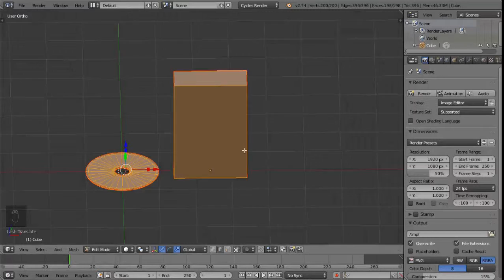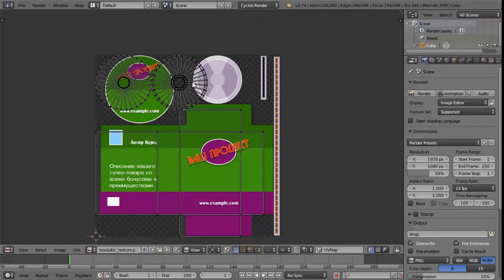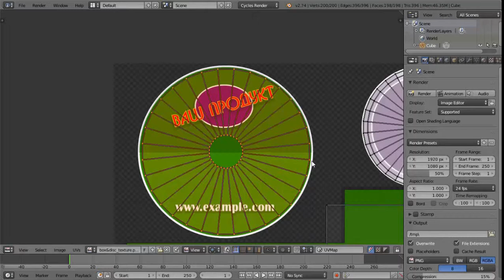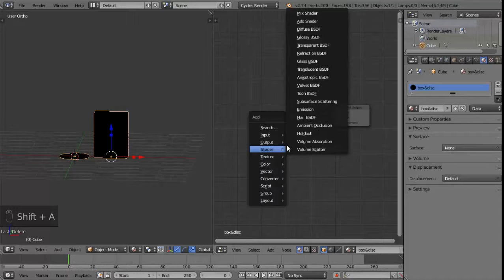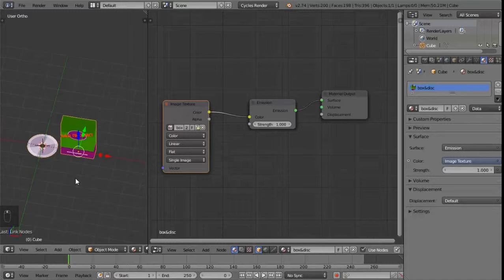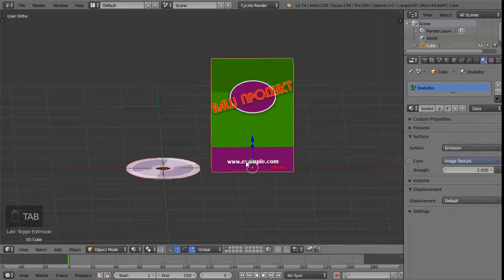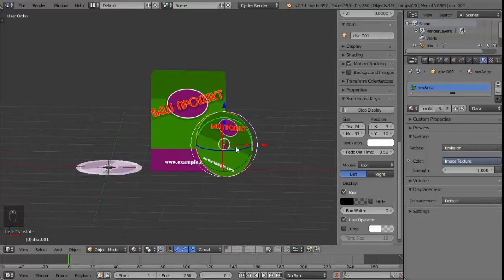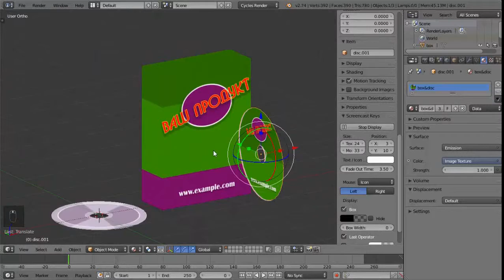Продающее Видео. Применяем текстуру к объекту - урок 10[Блок 5]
Продающее видео уже не за горами. Много мы уже потратили времени на изучение визуальных эффектов, вот сегодня заканчиваем делать одни из объектов то-есть диск и коробку. Эти объекты мы уже можем использовать. Делая анимация диск и коробку уже можно вставить в продающее видео, и получить результаты.

Но давайте не будем торопиться! Ведь мы хотим создать качественное продающее видео, а не какое-то второстепенное, не заслуживающее внимание анимационное “нечто”. Так что давайте запасемся терпением. Ведь пятый блок полностью посвящен созданию объектов, которые мы в дальнейшем будем использовать. Ведь чем больше у нас практики тем качественнее будет работа в дальнейшем.

Ведь продумывая продающее видео для своего товара и услуги, вы сможете вспомнить “о, а я это уже делал!” в практической части тренинга. И потратить больше усилий на те фрагменты анимации, которые более сложны. И как следствие ваша работа ускоряется в разы!

А все потому, что вы качественно проходили обучение по данному курсу. Урок за уроком повторяя все действия. И как следствие огромный багаж навыков помогающий делать продающее видео с необычайной скорость. И что самое главное качество будет тоже расти. ведь чем больше практики и технических навыков тем больше времени вы уделяете творчеству. Ведь все остальное вы делаете на автомате.

И тогда вам в голову придет лишь одно - благодарность за курс “продающее видео для цифровых товаров: технические секреты и фишки”.

Возможно, количество видео у вас будет такое, что вы весь процесс поставите на поток. И таким образом создадите свой маленький, но быстро растущий бизнес. Продающее видео станет вашей работой! Работой, которая приносит неплохой доход. И все потому, что вы набрались терпения и смотрели весь курс от начала и до конца. Повторяя все шаг за шагом.

Теперь когда вам задают вопрос - “Чем ты занимаешься?”, ты с гордостью можешь сказать - “Я делаю продающее видео под заказ!”. И многие, будьте уверены, будут заинтересованно качать головой и просить подробней рассказать о столь интересной работе. И теперь вам выбирать рассказывать об этом самому или отсылать их на мой канал смотреть этот видео курс.

Теперь "продающее видео" для вас не просто слова. Это бизнес, это вдохновение, это способ самовыражения, это совершенно другая, наполненная смыслом жизнь.

Продающее видео...

Спасибо что остаетесь на канале и смотрите видео курс о технической части создания продающего видео.

С вами я Николай Довжанский и курс Продающее видео для цифровых товаров - технические секреты и фишки!